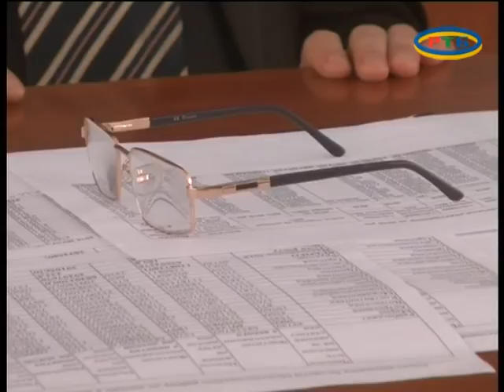Занятия сельских голов Мелитопольского района 02 2017